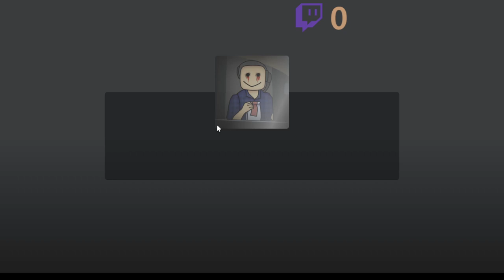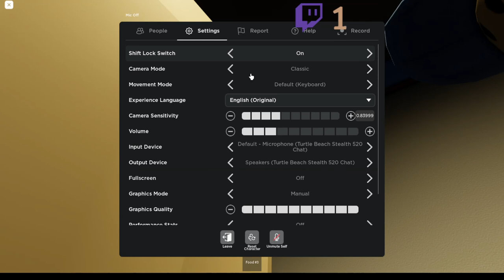Running a drive-through with Henry and Connor | Roblox, The Night Shift Experience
Today my friends and I ran a drive through. We even served some dead rats! This game was very stupid, but also kinda funny.